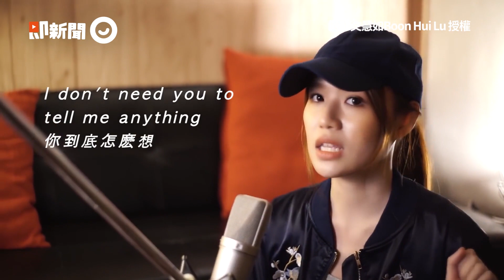文慧如翻唱抖音神曲《官方回答》 快嘴+節奏感強網讚｜COVER｜OWEN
☑影片授權：文慧如Boon Hui Lu